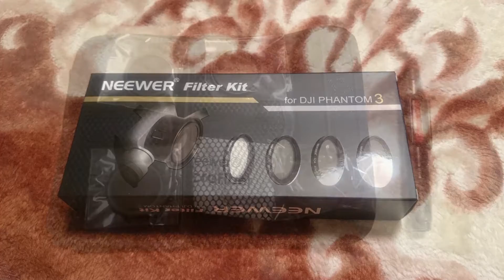DJI Phantom 3 Standard フィルターテスト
Amazonで購入したStandard用フィルター　1799円
それぞれ使用用途はちがうのでしょうが個人的にはND4が好みですね
価格の割にそこそこのクオリティです
BGM無しのやっつけ編集しかも4分割の画面微妙にズレてます